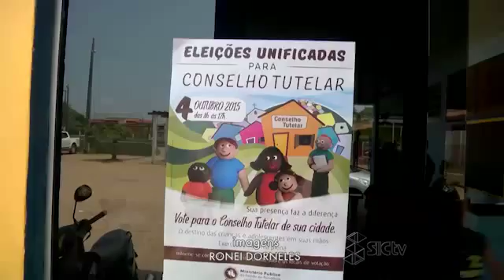Eleição do conselho tutelar movimento escolas da capital e número de eleitores supera expectativas